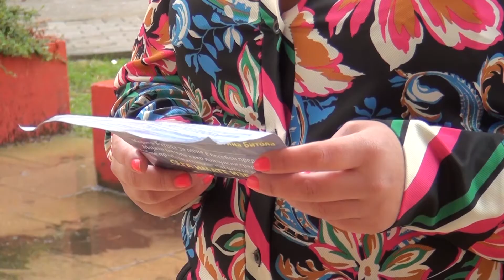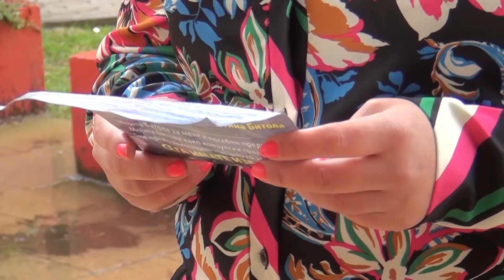Tv Tera Bitola Mircevski Stop za dosegasnata praktika na trosenje na parite na opstinata 12 10